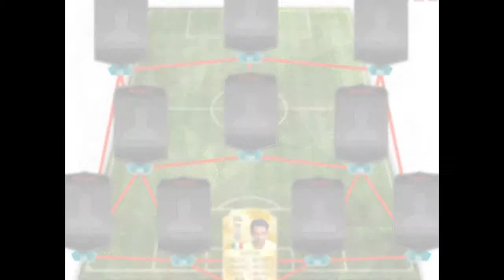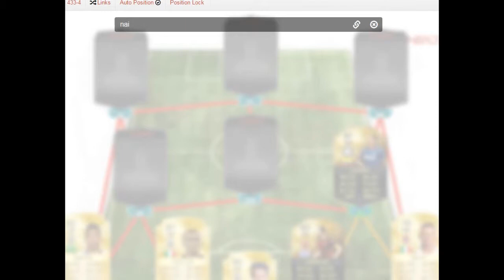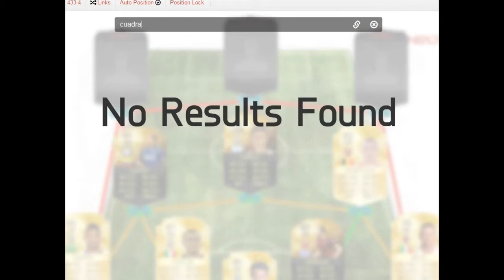FIFA16│SB│PLANTILLA SERIE A HIGH COST REVIEW+GOLES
Hola que tal gente estamos en un nuevo video de una squad builder DE LA SERIE A la mas cara posible en este momento éspero que les guste mi nueva intro.
Esto es todo y hasta la otra.

TAGS(IGNORAR)
DJMARRIO
DOCTOREPOLLO
CACHO01
ESTRIMO
DJMARRIO ME ROMPEN LA CAMA
KENISPLAYS
THONIXAVIGAMER
ELPAPAS
ELPAPAS99
PLANTILLAS FIFA16
EA SPORTS LATAM
MEXICO